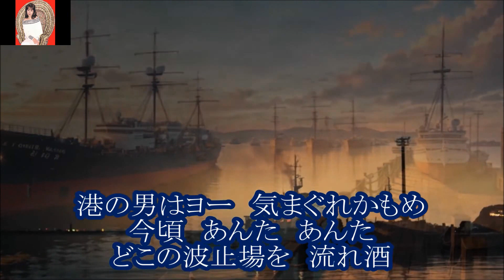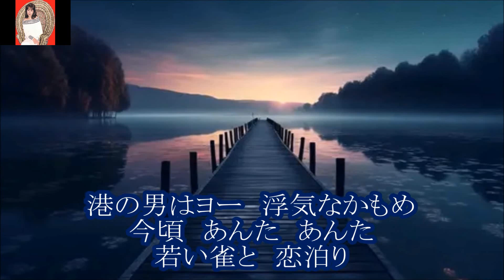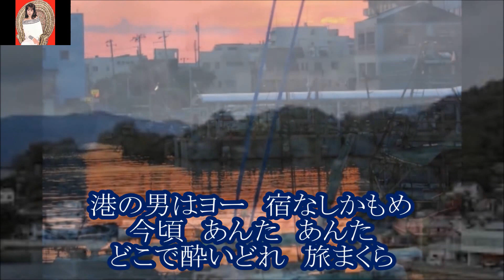【新曲】【宿無しかもめ／立樹みか：カバー後藤ケイ♪】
１１／８発売　　 　 立樹みか　　　　宿無しかもめ
　作詞：新條カオル　　　作曲：弦哲也　　　編曲：丸山雅仁
カラオケ動画はtomogara2様よりお借りしました

　「宿無しかもめ」は、1997年10月にリリースされ、スマッシュヒットを飛ばした 名曲「港節」カップリングに収録されていた作品で、今もなお多くの方にカラオケ で歌唱、支持され、立樹の名曲として歌い継がれています。
そこで、本人も思い入れのあるこの曲を再出発の一歩として、装いを新たに発売 致します。